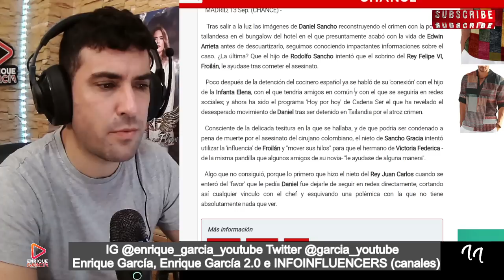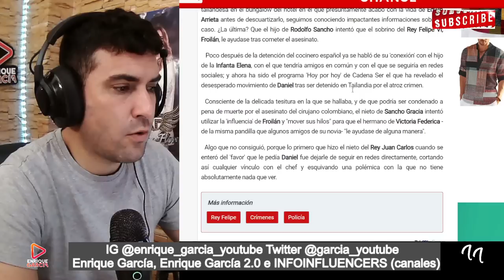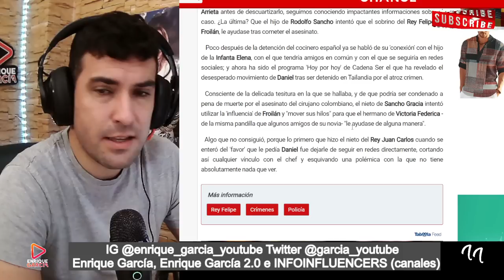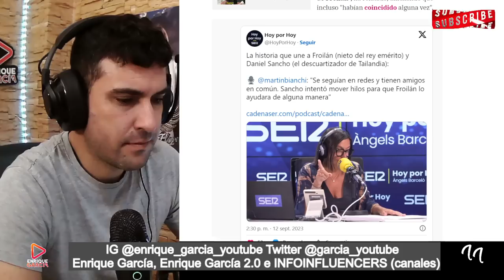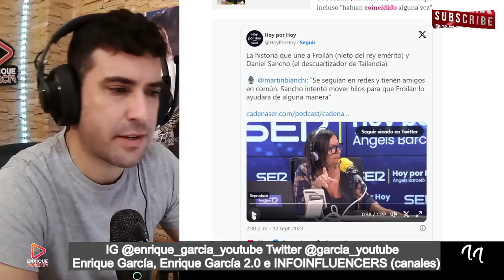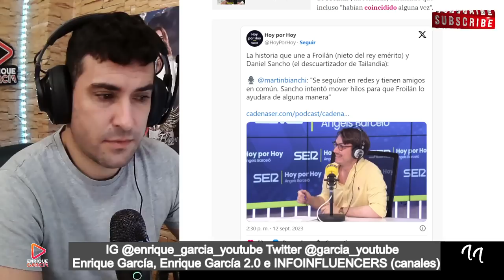Daniel Sancho PIDIÓ AYUDA a Froilán y éste lo BLOQUEÓ